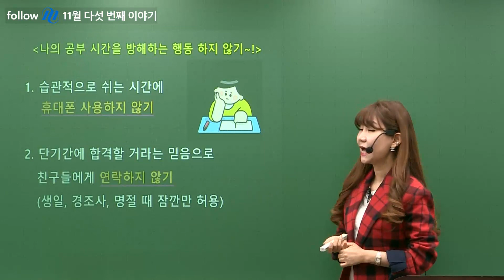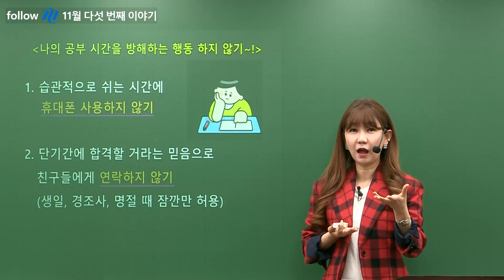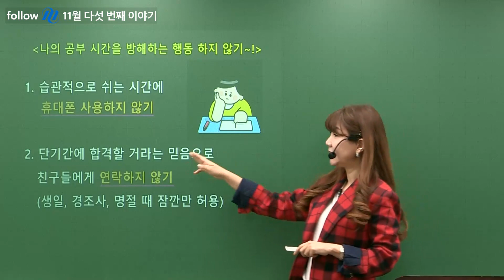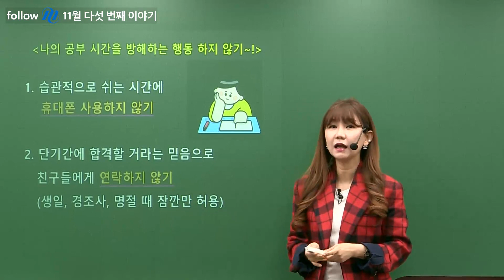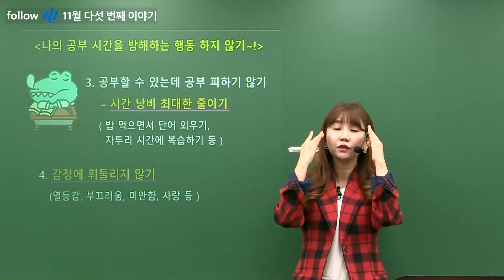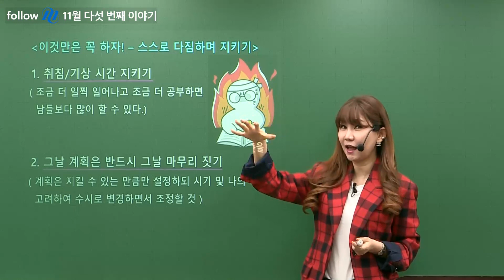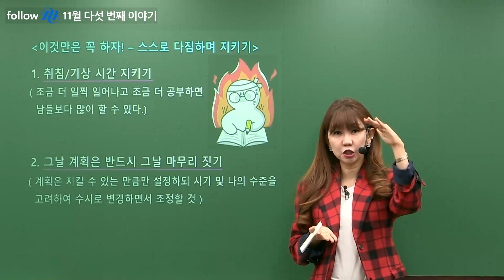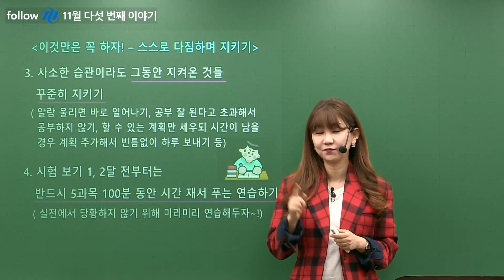합격을 위해 하지 말아야 할 4가지! l 국어 이윤주 선생님 l 공시생 합격메이트 follow M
오늘의 강연자는 이윤주 선생님입니다.
▶강연 내용
합격을 위해 하지 말아야 할 것과 꼭 해야 할 것이 있습니다.

하지 말아야 할 것
1. 습관적으로 쉬는 시간에 휴대폰 사용하지 않기
2. 단기간에 합격할 거란 믿음으로 친구들에게 연락하지 않기
3. 공부할 수 있는데 공부 피하지 않기
4. 감정에 휘둘리지 않기

해야 할 것
1. 취침 및 기상 시간 지키기
2. 그날 계획은 반드시 그날 마무리 짓기
3. 사소한 습관이라도 그동안 지켜온 것들 꾸준히 지키기
4. 시험 보기 1,2달 전부터는 반드시 실전 연습하기

영상에서 만나요!